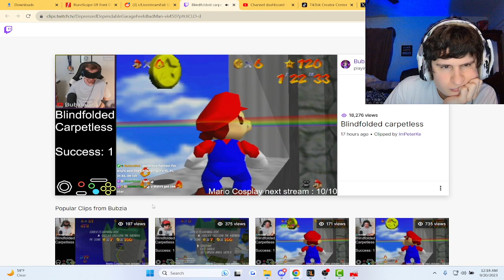This speedrunning trick is not easy blindfolded!